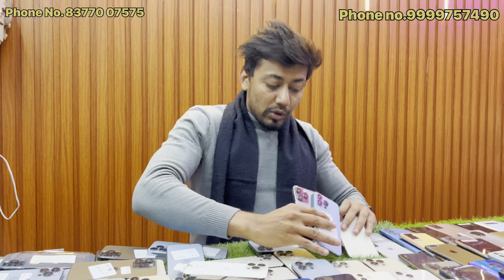Secondhand phone shop || Seth ji communication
To zada der mat karo jaldi ake loot lo 🔥🔥

Phone kharidne ke liye call kare
Ph no.9999757490

!! EXCLUSIVE FEATURES !!

Shop nam
Seth ji communication

Add.B1/145 vishnu garden near sunil dairy delhi.110018 Subhash nagar metro station gate no.2

Whatsapp or call before visiting to check available phone-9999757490

To know the Price of All Mobile Phones Check Our Story Regular.

__________warning___________